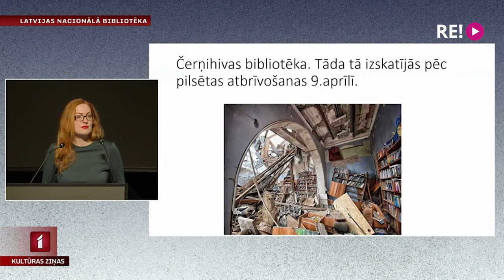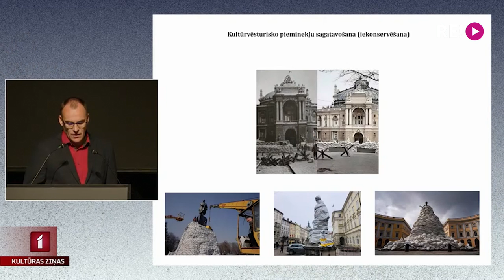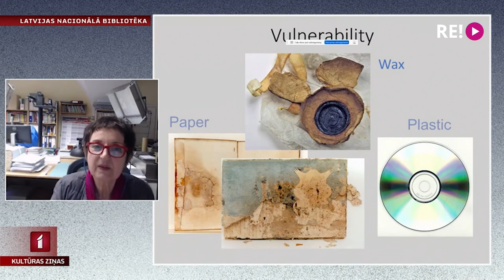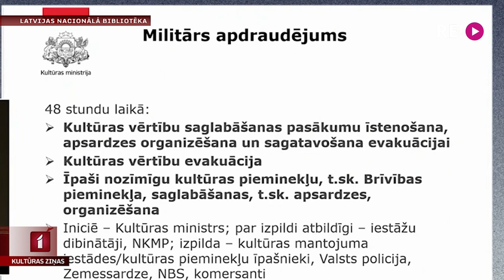Kultūras mantojuma aizsardzība un glābšana krīzes situācijās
Nozīmīgākais katastrofu risku mazināšanas veids ir cieša dažādu kultūras un starpdisciplināru institūciju sadarbība. Tādēļ kultūras pieminekļiem, arhīviem, bibliotēkām un muzejiem ir nepieciešams uzlabot sagatavotību katastrofām un pilnveidot reaģēšanas plānus. Par šo tēmu aizvadīta starptautiska konference, atziņas pēc tās uzklausīja Anete Lesīte.